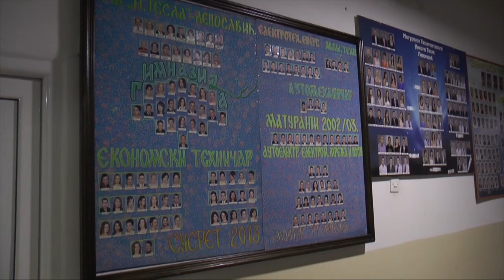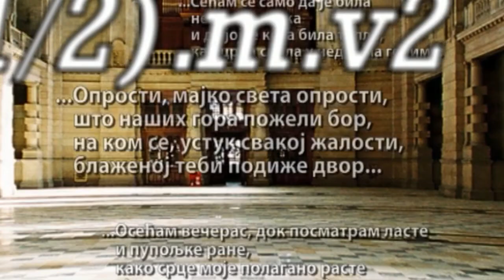MOZAIK SLADJAN RADOVIC Direktor srednje skole Nikola Tesla Leposavic 21 01 2023